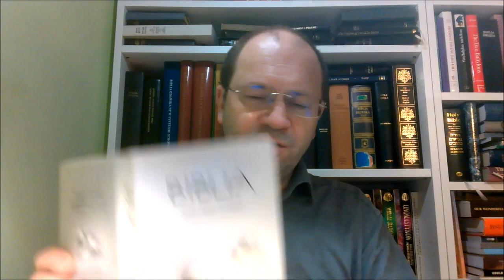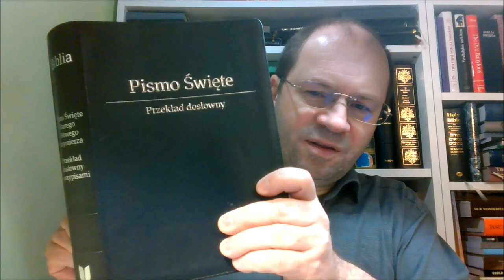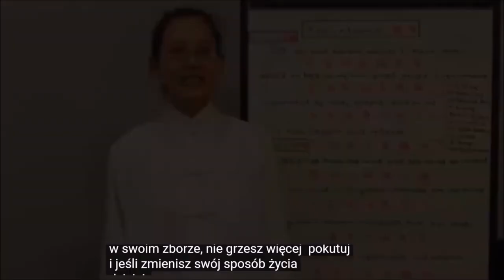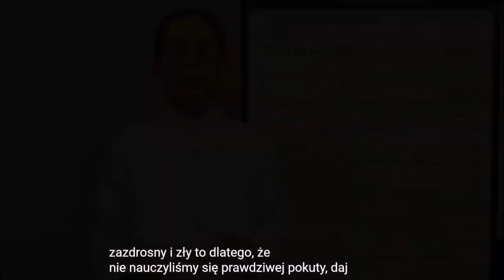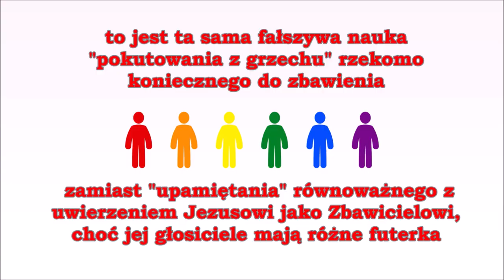09 LORDSHIP SALVATION a Ewangelia łaski, zwierzęta jednego gatunku w futrze drugiego gatunku